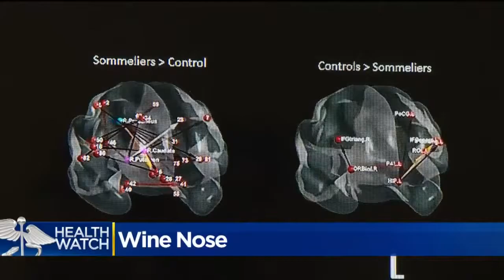Study Of Wine Connoisseurs Leads To Breakthrough In Alzheimer's Research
The keen sense of smell developed by a sommelier helped to increase the size of his brain.